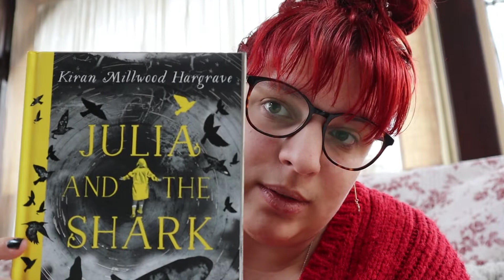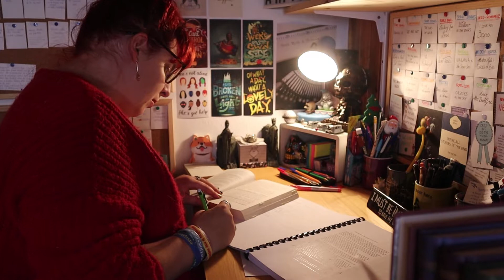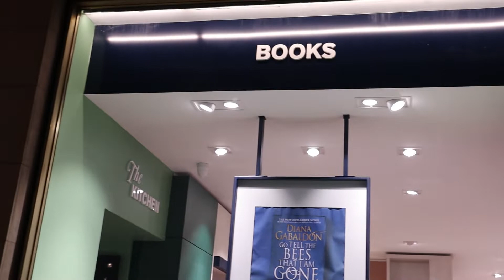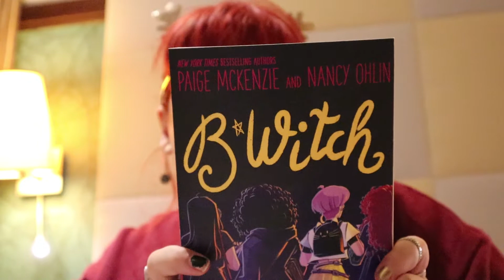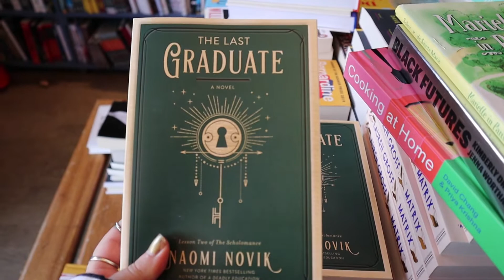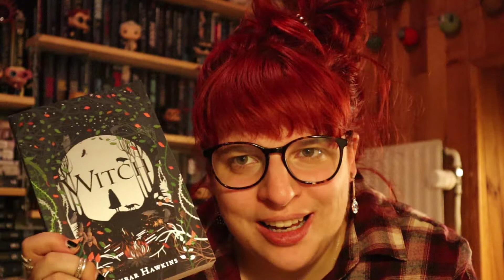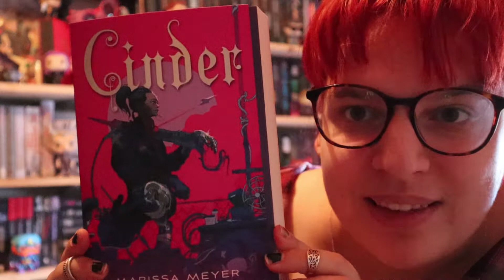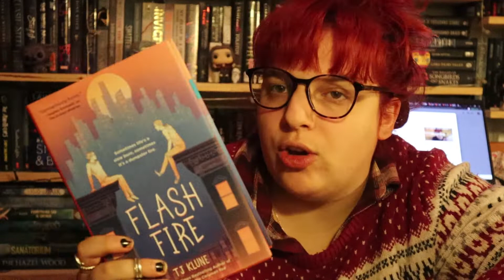VLOG - 06/10 Décembre - Paris et ses librairies anglaises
MES JOYEUX POULPINOUS
Ici Garance aka Super Libraire.

Aujourd’hui, on se fait un nouveau vlog avec notamment une virée shopping dans les librairies parisiennes.

KOEUR SUR VOS VIES